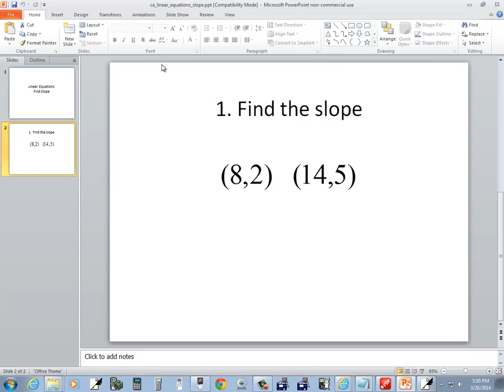Technology in College Algebra - Linear Equations - Find Slope - HP Prime